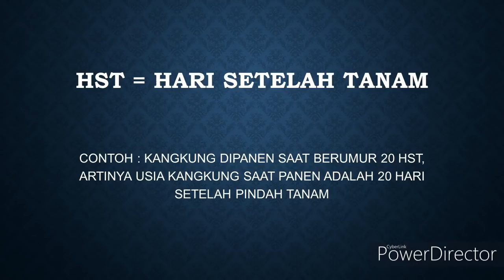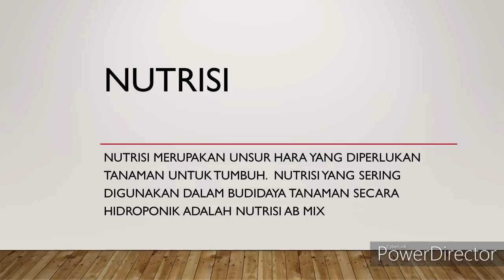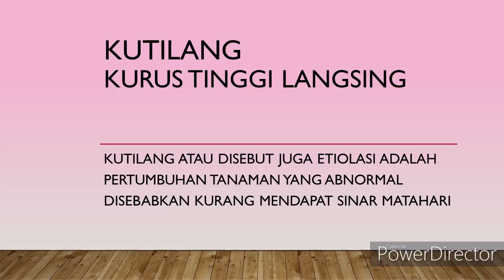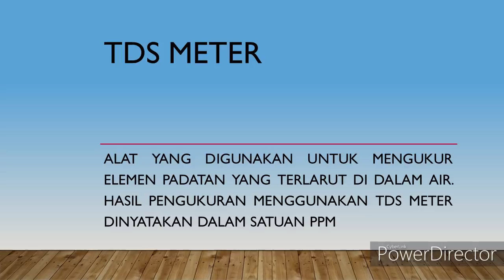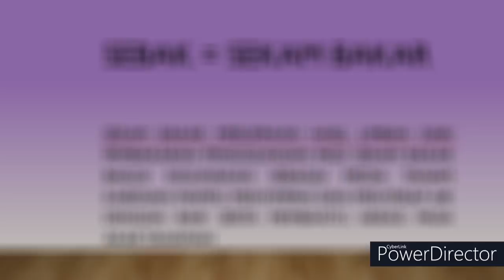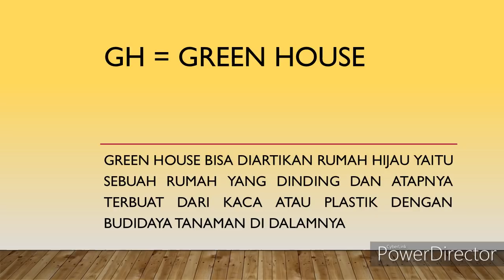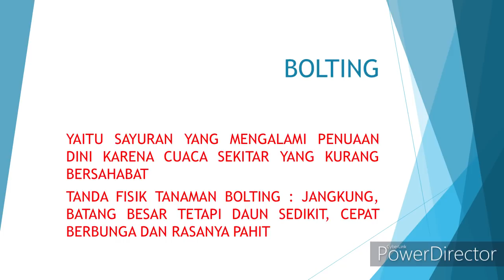Istilah dalam hidroponik - Mengenal budidaya tanaman secara hidroponik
Cara menanam secara hidroponik mulai digemari oleh semua kalangan masyarakat. untuk mengenal hidroponik lebih dalam sebaiknya harus tau istilah dalam hidroponik yang sering digunakan oleh penggiat hidroponik.
Hidroponik sederhana mulai dari wadah botol bekas sampai hidroponik menggunakan instalasi paralon bisa dipelajari dengan mudah.

Channel ini dibuat untuk berbagi ilmu seputar hidroponik sederhana.
jika ada pertanyaan, kritik, dan saran bisa ditulis di kolom komentar.